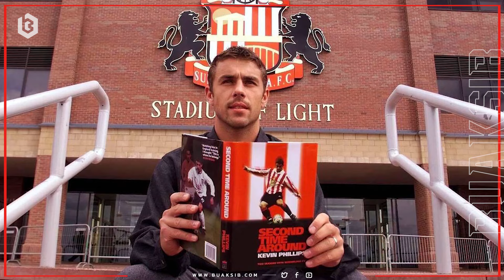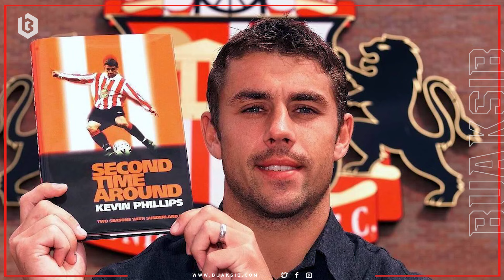ดาวยิงผู้ดีคนสุดท้ายที่คว้ารางวัลดาวซัลโวยุโรป "เควิน ฟิลลิปส์"